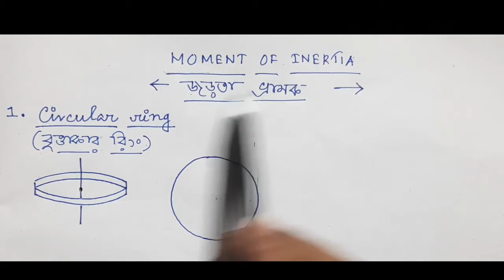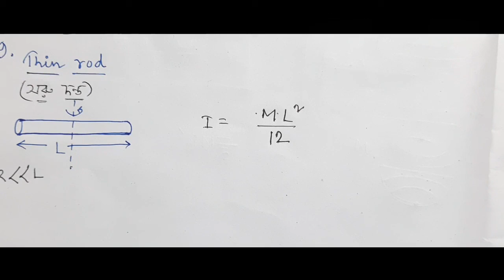MOMENT OF INERTIA(জড়তা ভ্রামক )এর সব মান মনে থাকবেই|১০০% গ্যারান্টি|Ep.3|TRICK-TALK|NEET/JEE/HS